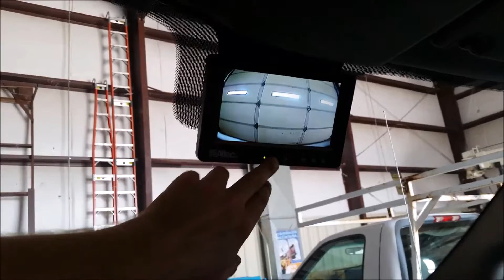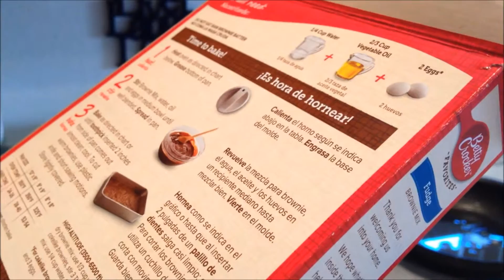BABY GIRL IS ALL BETTER